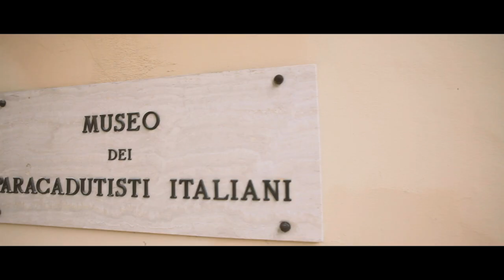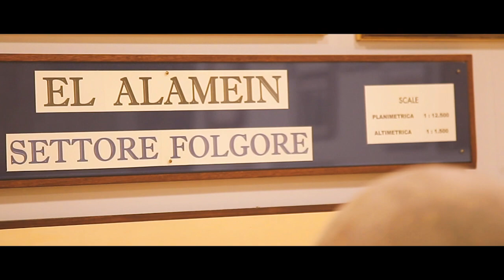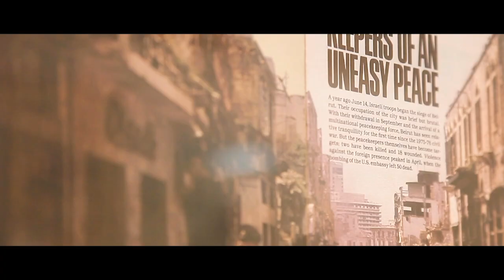PISA-IL, MUSEO DEI PARACADUTISTI E' UNA REALTA'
Un lavoro durato anni, iniziato nel circolo ufficiali della caserma Pisacane  del 185mo Reggimento artiglieria  nel 2003 , ha concluso il suo percorso  di allestimento e di classificazione. Un  luogo  che racchiude  la storia della Folgore e dei suoi Uomini.